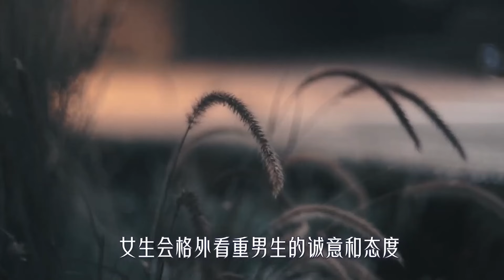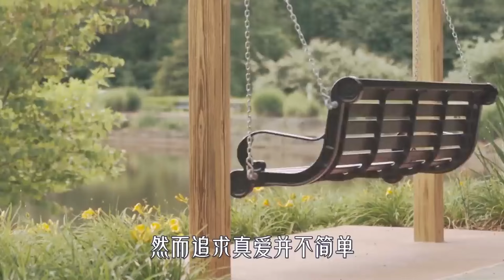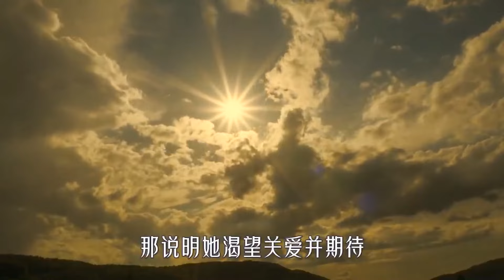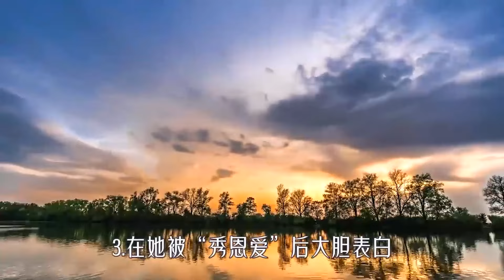讓女人腿軟下不了床，男人只需要學會這1招，無數女人乖乖送上門